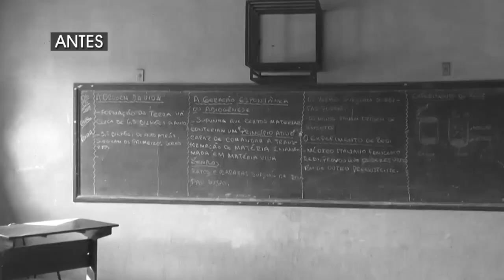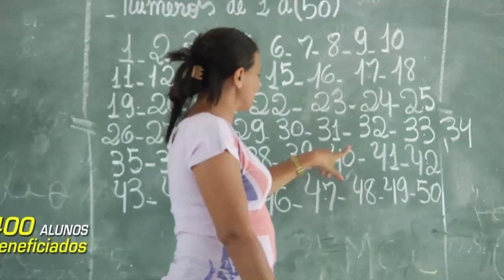REFORMA DA ESCOLA RAIMUNDO CARVALHO NO POV. SANTO ANTÔNIO DOS CARVALHOS EM PINHEIRO-MA